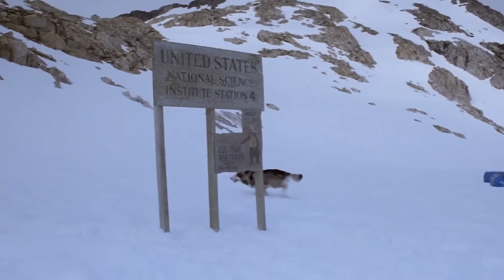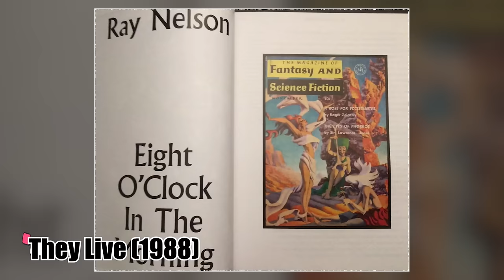Top 18 80's Brilliant Flopped Horror Movies That Aged Like A Fine Wine Of Art With Time - Explored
Dust off your VHS player and prepare for a nostalgic journey into the forgotten corners of 80s horror! This video unearths 18 hidden gems – movies that critics initially dismissed but time has transformed into cult classics. From innovative special effects to surprisingly complex narratives, these "flops" now boast dedicated fan followings and deserve a second look. Get ready to rediscover lost gems like [mention 2-3 specific movies], and explore lesser-known titles that pushed boundaries and challenged expectations. So, grab your popcorn, dim the lights, and join us as we celebrate the enduring power of these brilliant, yet initially misunderstood, horror masterpieces!